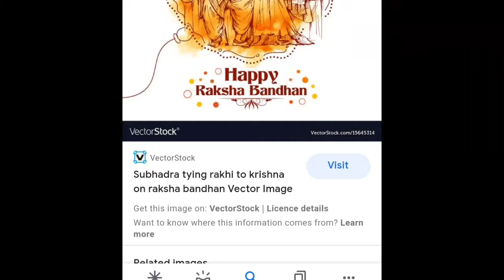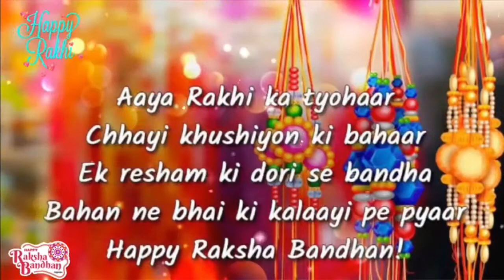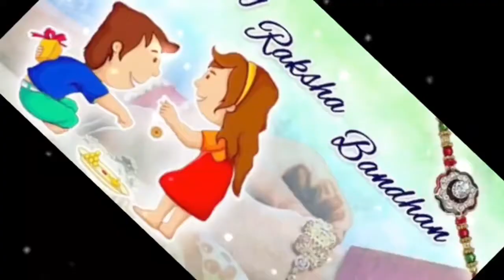"Happy Raksha Bandhan "My All Friends And My All Brother And Sister